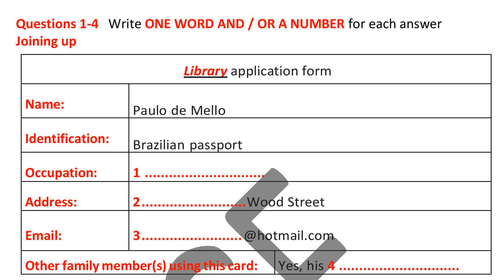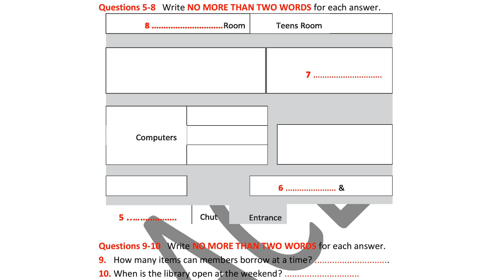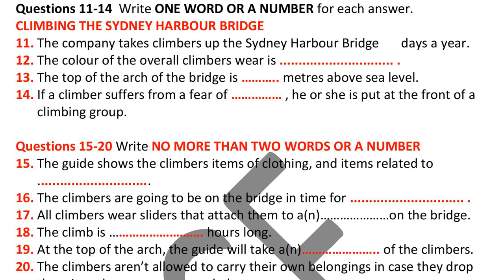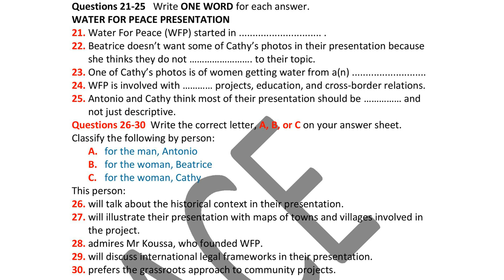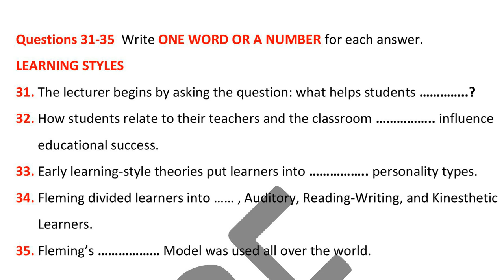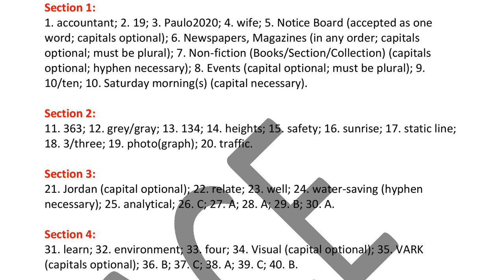Joining Up ( New Format ) Tough Listening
Joining Up Mcgraw hill book